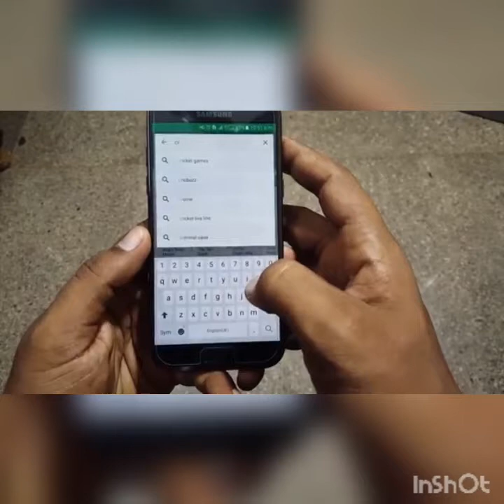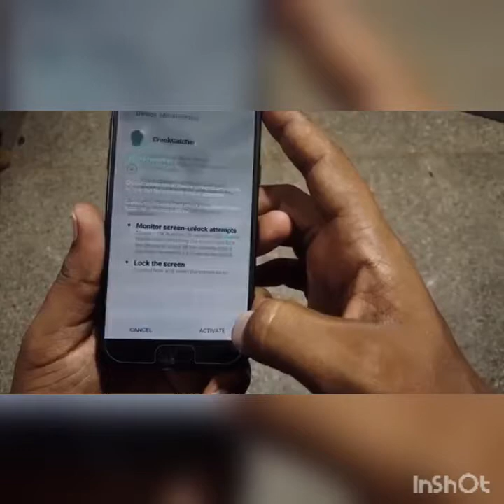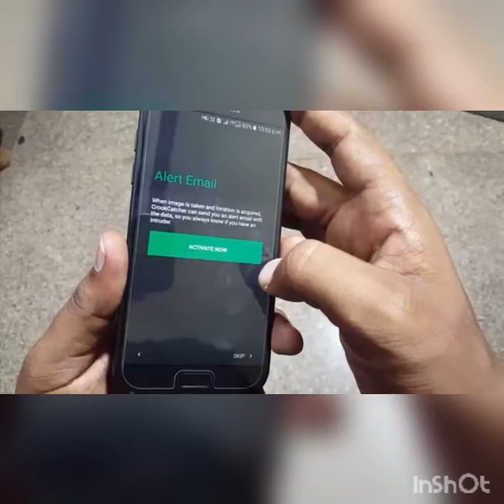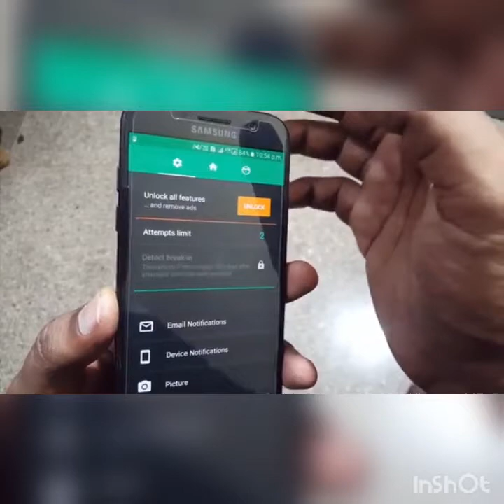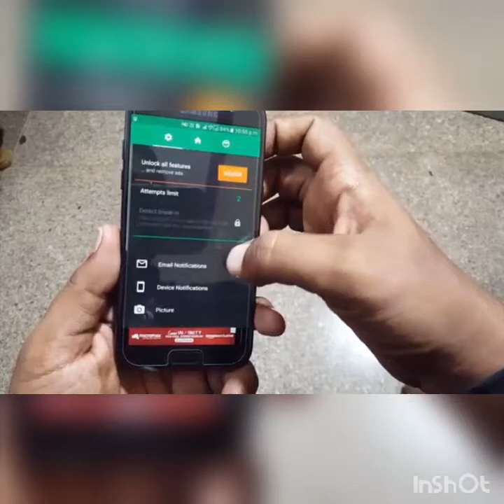How To Track Stolen Phone? Capture Thief photos By unlock Your mobile| Find phone| Telugu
Hi Friends,
today i maked video on how to Track stolen phone